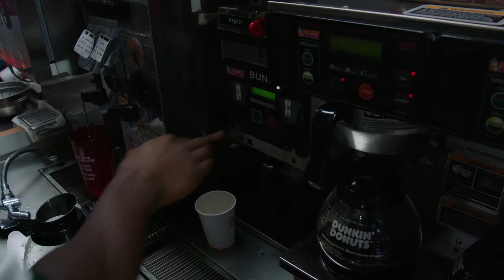Week In Review 10/2